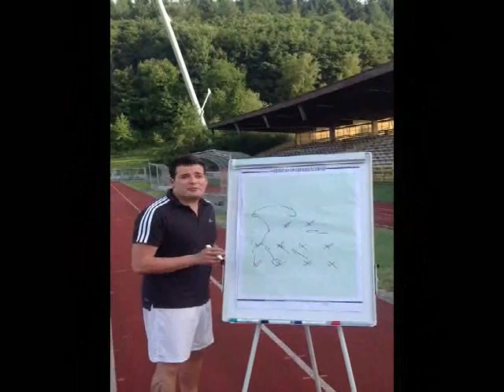RWL - A-Junioren Saisonvorbereitung 2013/2014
Trailer zur Saisonvorbereitung der A-Junioren von Rot-Weiß Lüdenscheid Saison 2013/2014